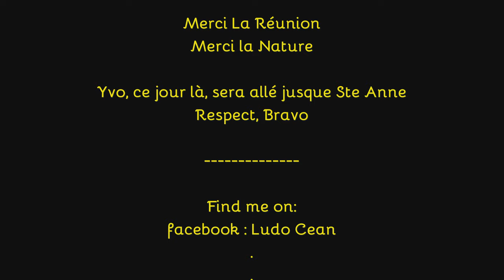Crete de la Marianne / Cimendef ( Parapente La reunion Island Ludo Cean )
V'la que ce dimanche, avec le copain Yvo on part en balade...

Ou lala, ca sent bon l'Est...mais on s' le dit pas...
Y a pas besoin d'en parler...
C'est ça les Bretons (ch'ui pas Breton :-))...,
C'est ça les marins (euh..., lui parlez pas d'voiliers ...),
Bon bref, nos pensées vont  vers l'Est...  :-))

Qu'il est Majestueux ce Cimendef (notre mini K2 à nous de La Reunion).

Pas réussi a passer la Fenetre , ca s'appelle comme ça sur les cartes ,  "La Fenetre de Salazie" c'est mieux non ?

Du coup je suis sorti par la Porte (La Porte de Mafate) , ahahah...

Dimanche 10 Nov 2011

SAYAMAN - SORA BON POU SA MEM
SAYA ** Payanké

Merci à tous ceux sans qui ce ne serait pas possible. ;-)

Ecole parapente qui m'a enseigné les bases:
Air Lagon (Moniteurs : John et Pascal) :

Club école :
Bord'aile  (Moniteurs : Will, Thierry; Animateur: Joël) :

et toutes les connaissances qui participent (ou ont participé) à mes ascensions : Anne, Will, Fabien, Serge, José, Thierry, Gildas, Yvo, Pascal, John, JC x3, Jean Christophe, ... et tous ceux que j'n'oublie pas ;-)

Surtout, ma Clara ♡ ♥